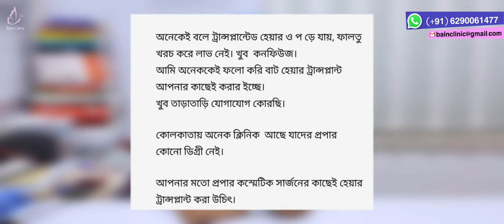ট্রান্সপ্লান্ট করা চুল কি পড়ে যায়? FUE Hair Transplant Kolkata | FUT Hair Transplantation Kolkata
In this video Dr. Jayanta Bain is discussing about hair transplant success. If transplanted hair falls gradually over time.

Q. Which method of Hair Transplant is better: FUT or FUE?
Ans. Both the techniques are good and safe in expert hand; however, both of them have some advantages and limitations. So, they have to be applied judiciously with clearly discussing with the patient.

Q. How many Hair Follicle / Hair Graft can be transplant in one session?
Ans. Theoretically, it is possible to implant large numbers of grafts in one session, but it hasbeen  seen that 3,500-3,500 hair transplant can be done in one session safely. For patients, who need more number of grafts, it should be done in 2 or 3 sessions.

Q. And how many days after Hair Transplant I can go to work?
Q. What is the recovery time after Hair Transplantation?
Ans. Patient can go back home on the same day after surgery. Patients are prescribed oral medicine for next 5 days for smooth recovery. He is advised to take rest at home for next 3-5 days before joining in office/job.

Q. What about the pain during Hair Plantation Surgery / Recovery time at Home?
Ans. Hair Transplant surgery is done under local anesthesia, so patient does not feel any pain during surgery. Pain during recovery period at home is minimal and managed by oral tablets.

Q. Is it so that Implanted Hair will fall immediately?
Q. After how many months full results after Hair Transplant can be seen?
Ans. From the very next day, there will be visible growth of the implanted hair, which indicates successful graft take. However, by next 3 weeks, almost 70-90% of transplanted hair will fall; they will begin to re-grow one by one after 3 months which completed by next 9-12 months.

Dr. Jayanta Bain is one of the best Plastic & Cosmetic Surgeon in Kolkata, India. After receiving MCH (Plastic Surgery) degree from IPGME&R, he did fellowship in cosmetic surgery in Spain and in Sweden. With experience of 14 years in medical field, Dr. Bain is able to provide his patients with the most up-to-date and best quality patient care available.

He consults and operates in his Clinic cum Nursing home here:
IB 129, Sector III, Salt Lake, Kolkata, West Bengal, India.

For online consultation call / WhatsApp on:
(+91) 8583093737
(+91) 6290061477